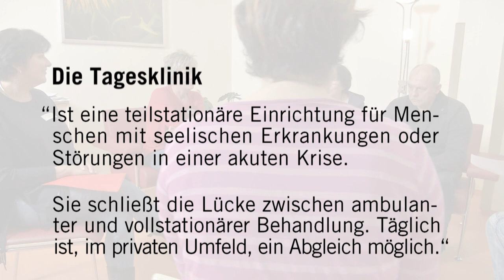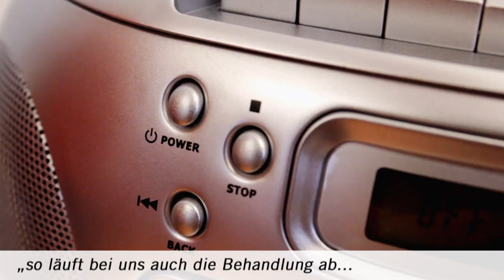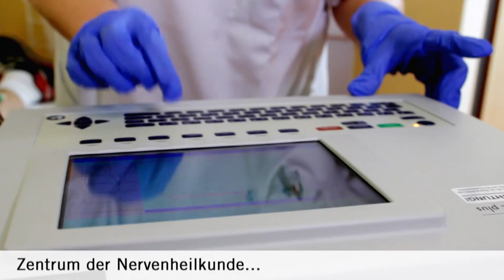Ausgebrannt – in der Tagesklinik neue Energie tanken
Burnout-Syndrome und Depressionen sind Volkskrankheiten geworden. Wenn eine ambulante Behandlung bei einem Psychiater oder Psychotherapeuten allein nicht ausreicht, stellt die teilstationäre Behandlung in einer Tagesklinik oft eine gute Behandlungsmöglichkeit dar.